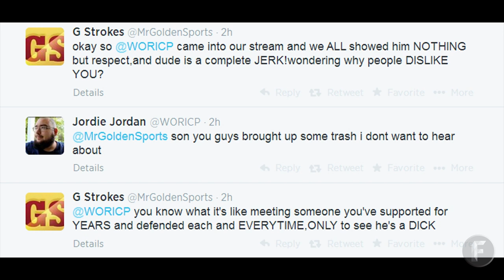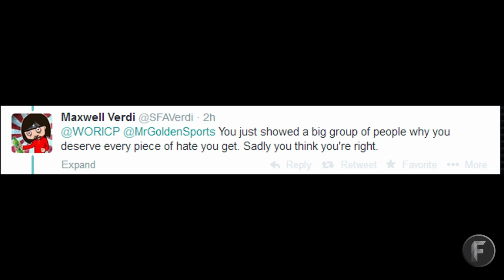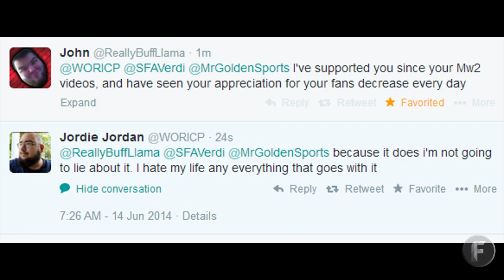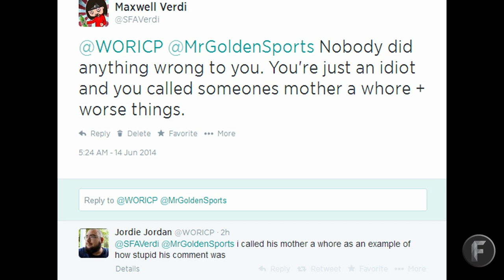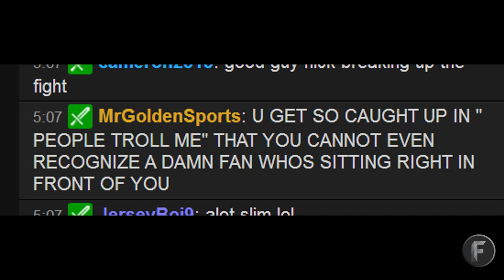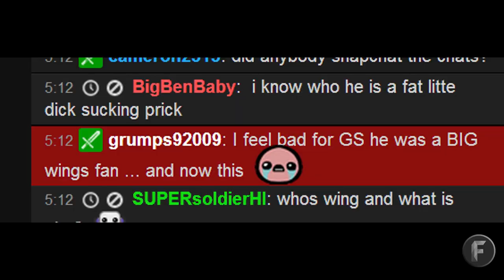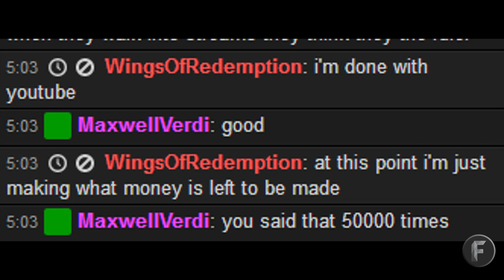[Community] Wingsofredemption hates on fans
DramaAlert airs on Freedom! as our first [Community] upload on Freedom! Central

XSplit